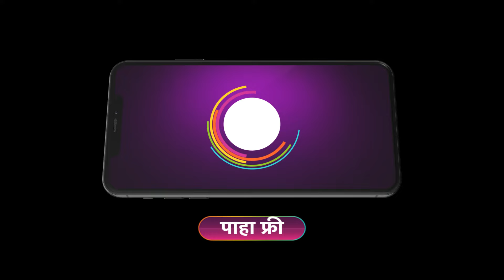Avgha Rang Ek Zhala | Ep - 362 | Preview | Oct 04 2024 | Zee Marathi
Embark on a spiritual journey in this breakfast show featuring devotional songs.